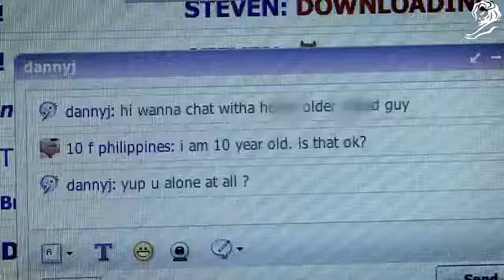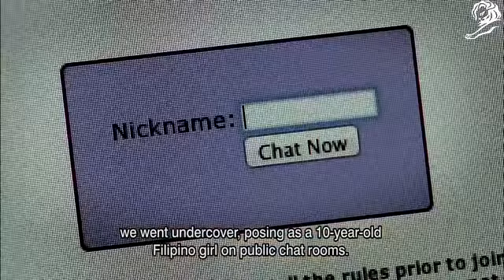Sweetie Lemz Amsterdam per Terre des Hommes Netherlands